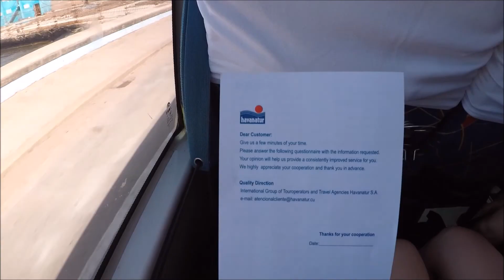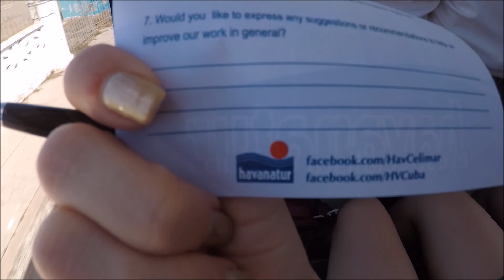Inside the Havana Cigar Factory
While in Havana, Cuba my friends and I took the Royal Caribbean Majesty of the Seas excursion that included the cigar factory, rum tasting, and a city tour. Here are all of the stops we made including a few clips from inside the factory. Plus we captured a detailed tour on how to smoke a Cuban Cigar as taught by a Cuban!